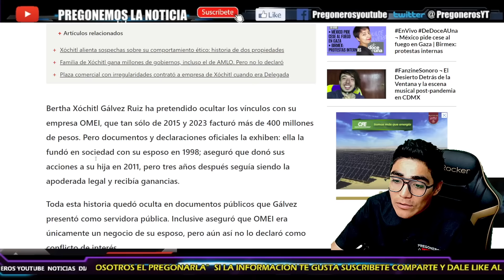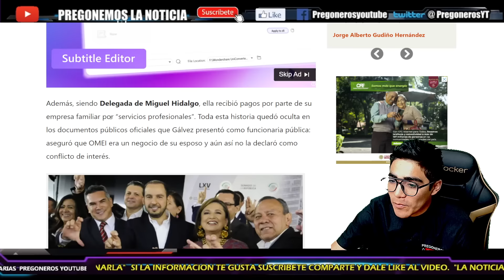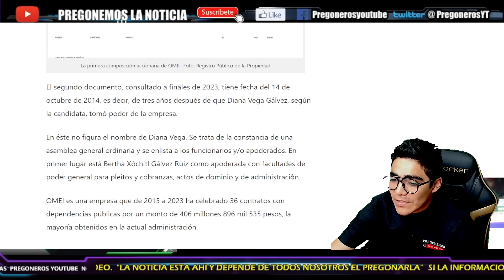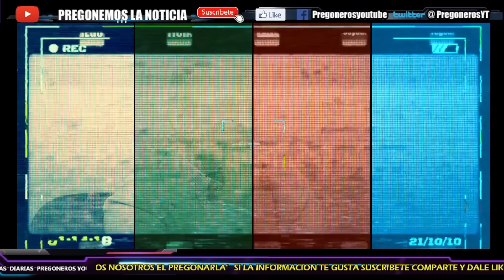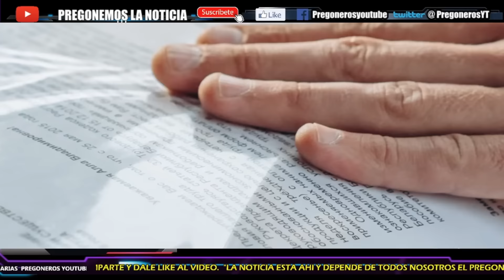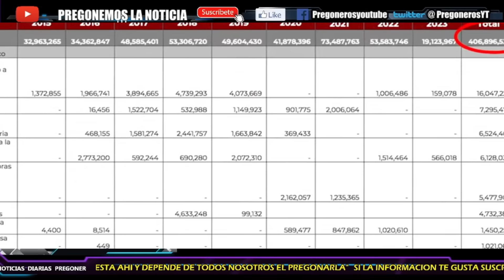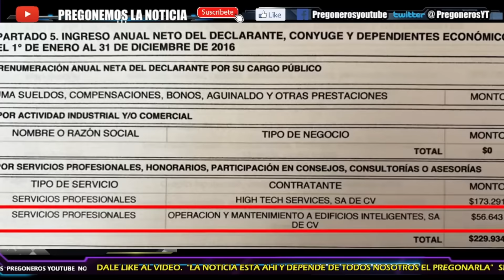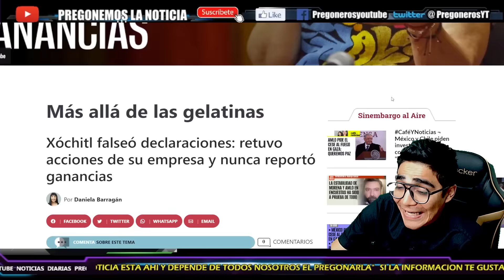¡MINTIO SOBRE SU PROPIA HIJA!